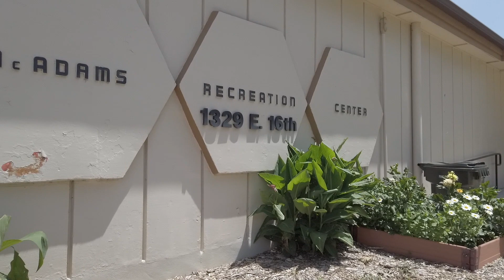Kansas Creeks Meeting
Mvskoke Vision attends an informational meeting for citizens residing out of the MCN jurisdiction.